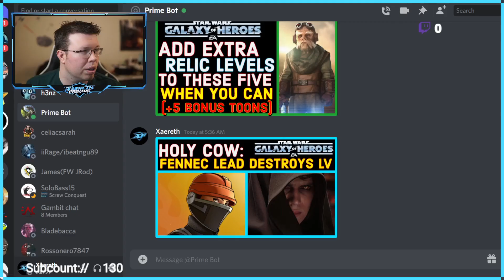OMG: FENNEC LEAD WRECKS LV (weak comp, but still cool)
This seems pretty darn cool, haha.